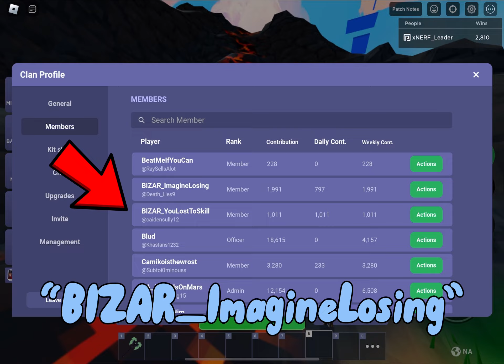We Got A Platinum Rank! 🎉🎉🎉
minibloxia,tanqr,foltyn,tapwater,simplifieyt,rojoefe

bedwars kits
bedwars free kits
bedwars kit giveawa